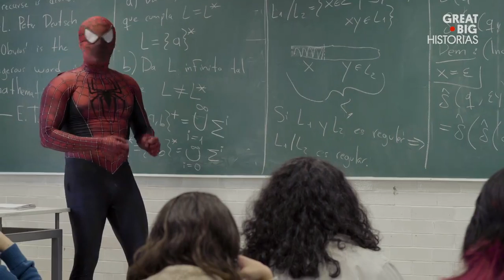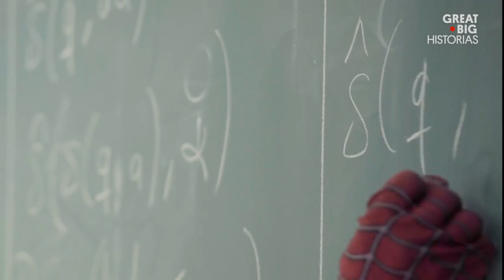El Spider Man de la facultad de ciencias